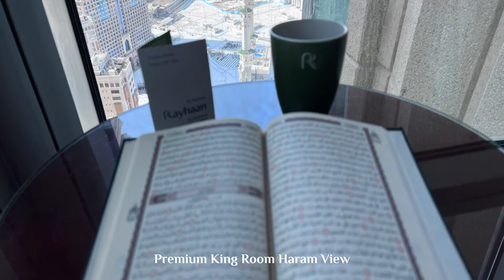Al Marwa Rayhaan by Rotana | Makkah | Welcome Saudi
Get the best hotel deals for Al Marwa Rayhaan Hotel by Rotana